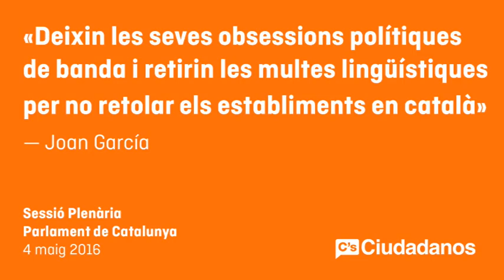Joan García. Pregunta al Govern catalán sobre multas lingüísticas a establecimientos 4/05/16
“Dejen sus obsesiones políticas de lado y retiren las multas lingüísticas por no rotular los establecimientos en catalán”. Así se lo ha dicho el diputado de Ciutadans (C’s), Joan Garcia, al conseller de Empresa, Jordi Baiget, en una pregunta sobre la aplicación del Código de consumo de Cataluña. Garcia ha manifestado que “el hecho de sancionar por rotular libremente, en el idioma que uno quiera, ataca directamente la libertad de empresa y lingüística”.
Durante la sesión de control del pleno del Parlament, Garcia ha reprochado al Conseller que “está alejado de la realidad de aquellos pequeños comerciantes, autónomos y emprendedores que tienen que pagar sanciones que suponen perder los beneficios de semanas de trabajo”. Y le ha asegurado que desde Ciutadans estarán “junto al Gobierno para mejorar el Código de consumo de Cataluña”, pero les tendrán “en frente para evitar seguir la política lingüística que ha marcado el retrógrado manifiesto Koiné”.

“Deixin les seves obsessions polítiques de banda i retirin les multes lingüístiques per no retolar els establiments en català”. Així li ha dit el diputat de Ciutadans (C’s), Joan Garcia, al conseller d’Empresa, Jordi Baiget, en una pregunta sobre l’aplicació del Codi de consum de Catalunya. Garcia ha manifestat que “el fet de sancionar per retolar lliurement, en l’idioma que un vulgui, ataca directament la llibertat d’empresa i lingüística”.
Durant la sessió de control del ple del Parlament, Garcia ha retret al Conseller que “està allunyat de la realitat d’aquells petits comerciants, autònoms i emprenedors que han de pagar sancions que suposen perdre els beneficis de setmanes de treball”. I li ha assegurat que des de Ciutadans estaran “al costat del Govern per millorar el Codi de consum de Catalunya”, però els tindran “al davant per evitar seguir la política lingüística que ha marcat el retrògrad manifest Koiné”.